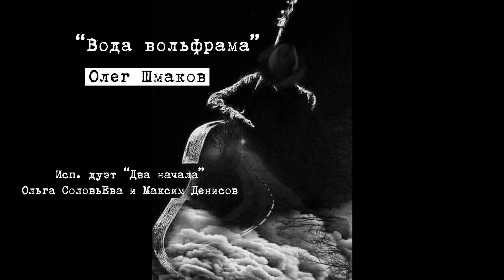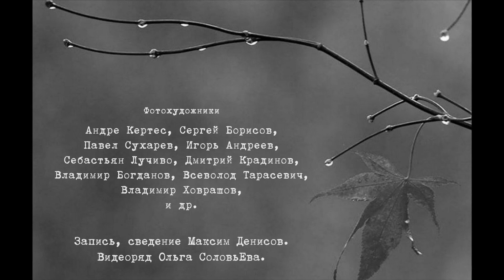Вода вольфрама (Олег Коршун-Шмаков). Исп. дуэт "Два начала".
Вода вольфрама (Олег Коршун-Шмаков). Дуэт "Два начала"( Ольга Синичкина - соловьЕва, Максим Денисов). Фотохудожники: Андре Кертес, Сергей Борисов, Павел Сухарев, Игорь Андреев, Себастьян Лучиво, Дмитрий Крадинов, Владимир Богданов, Всеволод Тарасевич, Владимир Ховрашов и др. Запись и сведение Максим Денисов. Видеоряд Ольга Синичкина - соловьЕва.